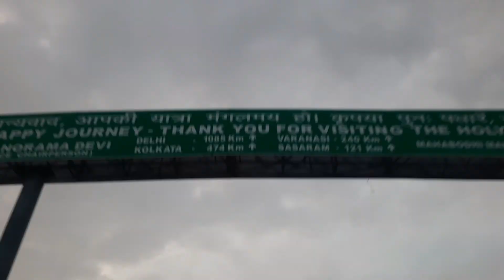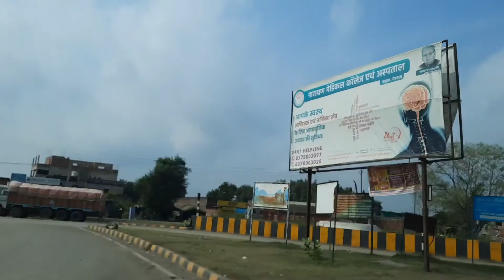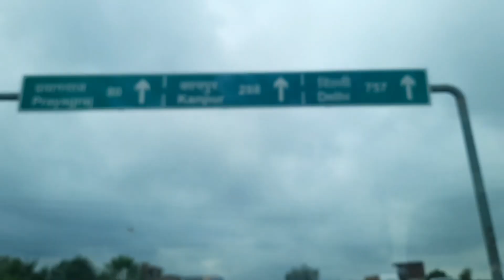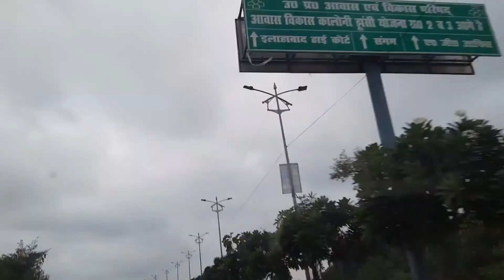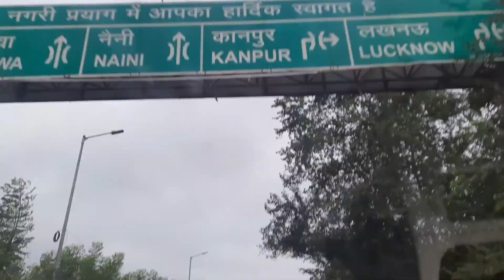Gaya to Prayagraj,Allahabad ( Sherghati➡️Aurangabad➡️ Sasaram➡️Bhabhua➡️Varanasi➡️Jhusi bridge)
Journey through Grand trunk four lane road road ,Full view of sone bridge (Dehri on Sone), Varanasi Ganga bridge, Jhusi sangam bridge (Prayagraj).Road condition is good throughout with some construction work from bodh gaya to dobhi.